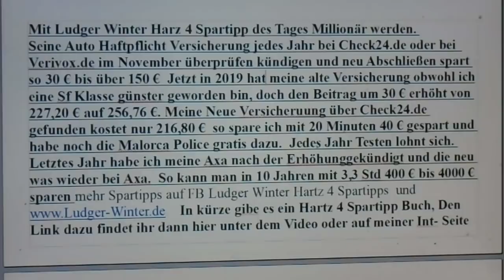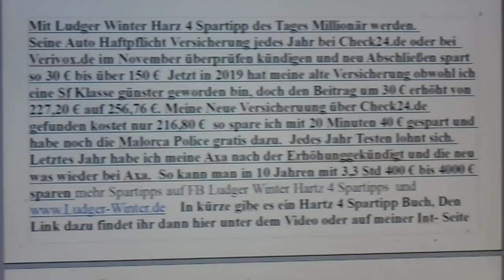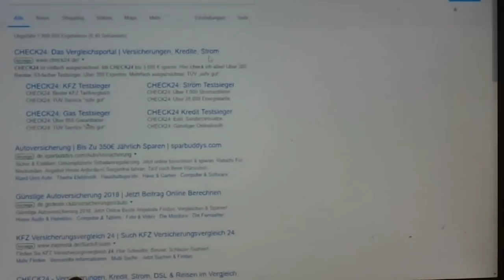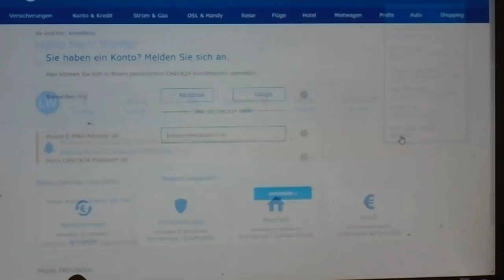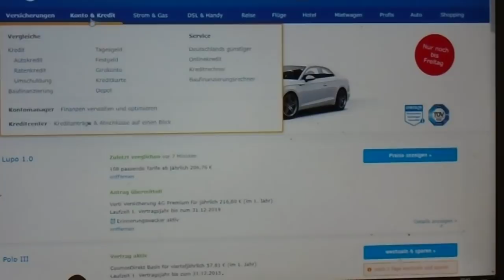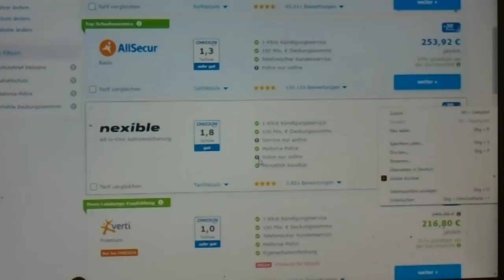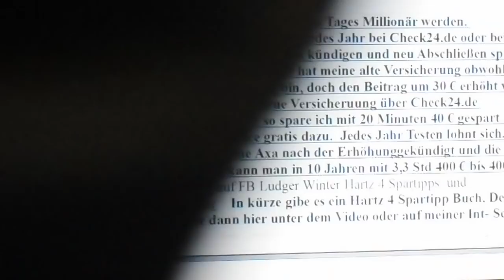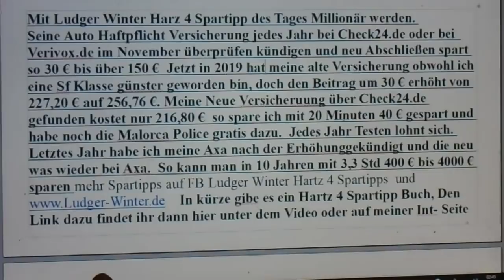1566 Hartz 4 Spartipp die Autoversicherung bei Check24 de jährlich prüfen und 40 € bis 400 € sparen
1566 Hartz 4 Spartipp die Autoversicherung bei Check24.de jährlich prüfen  und 40 € bis 400 € sparen
Mit Ludger Winter Harz 4 Spartipp des Tages Millionär werden.
Seine Auto Haftpflicht Versicherung jedes Jahr bei Check24.de oder bei Verivox.de im November überprüfen kündigen und neu Abschließen spart so 30 € bis über 150 € Jetzt in 2019 hat meine alte Versicherung obwohl ich eine Sf Klasse günster geworden bin, doch den Beitrag um 30 € erhöht von 227,20 € auf 256,76 €. Meine Neue Versicheruung über Check24.de gefunden kostet nur 216,80 € so spare ich mit 20 Minuten 40 € gespart und habe noch die Malorca Police gratis dazu.  Jedes Jahr Testen lohnt sich. Letztes Jahr habe ich meine Axa nach der Erhöhunggekündigt und die neu was wieder bei Axa.  So kann man in 10 Jahren mit 3,3 Std 400 € bis 4000 € sparen mehr Spartipps auf FB Ludger Winter Hartz 4 Spartipps und In kürze gibe es ein Hartz 4 Spartipp Buch, Den Link dazu findet ihr dann hier unter dem Video oder auf meiner Internetseite